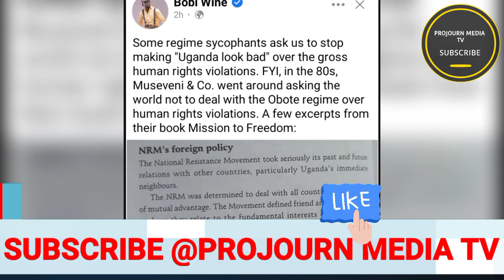Museveni Gamwesibye! Bobi wine E SouthAfrica Buli lukya Amulabisiza lwakutyooboola ddembe lyabantu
Museveni Akiriza Bobi wine Akimukoze E SouthAfrica Alagidde ba sponsor abalala nebamujako Obuyambi
Museveni Akiriza Bobi wine Amumaze E SouthAfrica Alagidde ba sponsor abalala nebamujako Obuyambi
Ipod ya M7 Kaweddemu Bobiwine E SouthAfrica Alagidde ba sponsor abalala nebajijako Obuyambi Bitabuse
Museveni embeera etabuse Obuyambi bwona Abazungu babumujeeko Ipod stranded as major funders withdraw
The Interparty Organisation for Dialogue (IPOD) yesterday revealed that their major funder, the Democratic Government Facility (DGF), will be closing its operations in Uganda by December while the Netherlands Institute for Multiparty Democracy may not be in position to fund the political parties’ platform.This was announced by Mr Richard Todwong, the chairperson of IPOD and secretary general of the National Resistance Movement party, during a meeting with Mr Norbert Mao, the minister of Justice and Constitutional Affairs in Kampala.
“The Netherlands Institute for Multiparty Democracy on the other hand may not be in position to continue its support [to] IPOD secretariat since it has been under immense pressure from the diaspora chapter of National Unity Platform (NUP), which has staged various demonstrations at its head office and at the Dutch Parliament, demanding that the Institute stops support to IPOD,” said Mr Todwong.